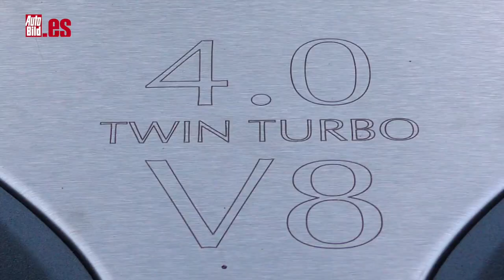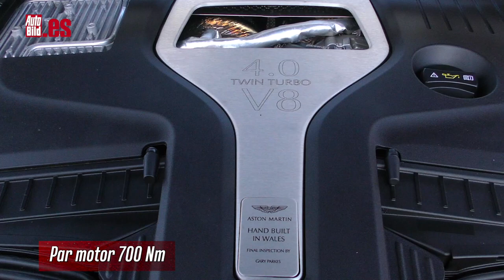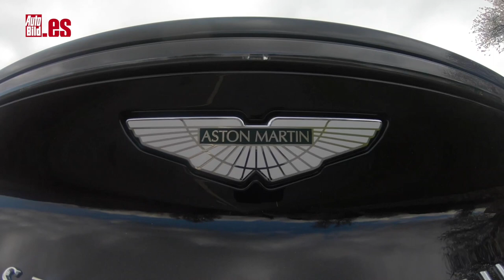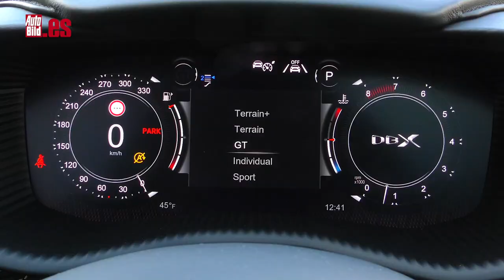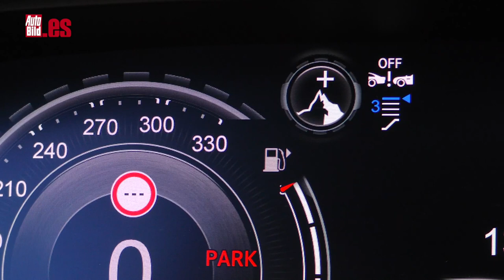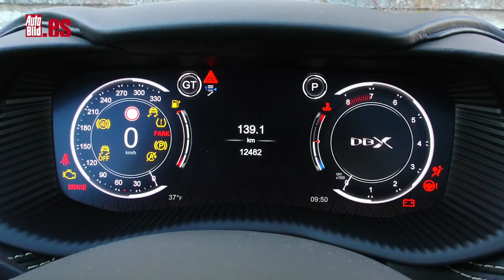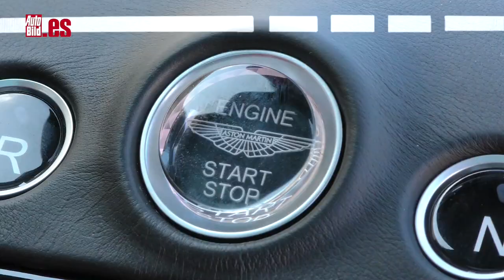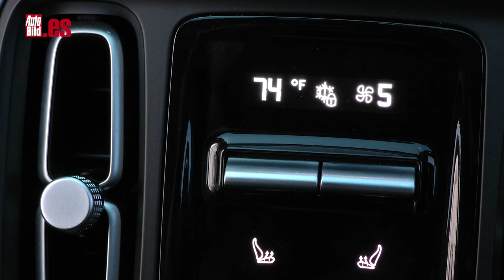ASTON MARTIN DBX | PRUEBA a FONDO | ¿MEJOR que un LAMBORGHINI URUS o un BENTAYGA?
Aquí tienes la PRUEBA del SUV que el Agente 007 utilizaría para sus escapadas, el ASTON MARTIN DBX, con sus 550 CV derivados de su biturbo V8 de cuatro litros tomado de Mercedes-AMG.

Lo más increíble es cuando giras el volante por primera vez, donde otros SUV con este peso luchan contra la física y el talento del piloto se pone a prueba una y otra vez, el DBX se mantiene en su trayectoria con una relajación sorprendente, casi despreocupado.

¿Dónde está el truco? El Aston Martin DBX cuenta con una suspensión neumática de tres cámaras, amortiguadores electrónicos adaptables y un sistema de control antibalanceo de 48 voltios (eARC) que son los que obran el milagro para que los kilos del DBX “desaparezcan”.

Finalmente, damos una vuelta en el circuito todoterreno. Por resumir: las virtudes ‘offroad’ del DBX lo llevan más lejos de lo que la mayoría de sus propietarios intentarán.